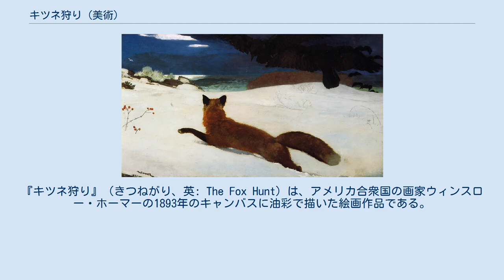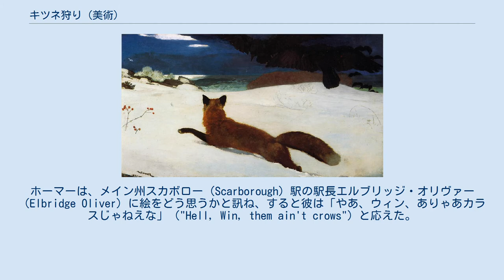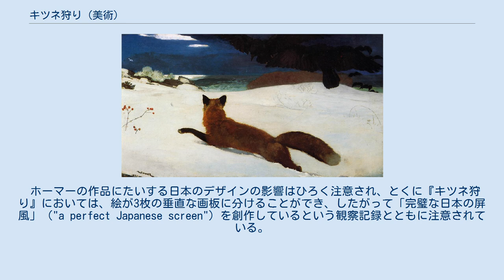キツネ狩り (美術)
ウィンスロー・ホーマーの作品
『キツネ狩り』（きつねがり、英: The Fox Hunt）は、アメリカ合衆国の画家ウィンスロー・ホーマーの1893年のキャンバスに油彩で描いた絵画作品である。
これは、腹を空かせたカラスらに脅かされて深雪のなかを走っているキツネを描いている。
彼の最大、唯一の作品として、これは「ホーマーの最も偉大なダーウィン的な絵、論証可能であるがいかなる種類であるにせよ彼の最も偉大な絵」と評されている。
 『キツネ狩り』は、1893年の冬のあいだにメイン州プローツ・ネック（Prouts Neck）のホーマーのアトリエで描かれた。
絵は食料を探し回るキツネを描き、こんどはキツネが飢えのために捕食に駆られるカラスらに狩られつつある。
左では赤い漿果の小枝が幾本か雪を破り、そして遠くでは海岸線が、そして深い青の空の下には海洋が見えるであろう。
 ニコライ・チコフスキー・ジュニア（Nicolai Cikovsky, Jr.）によれば、美術家は、色彩調和を正確に記録するために雪のなかの樽をキツネの生皮でおおった。
ホーマーの伝記作者フィリップ・C・ビーム（Philip C. Beam）は、この絵を描く前にホーマーはある猟師からキツネの死体を、別のロズウェル・グージンズ（Roswell Googins）という猟師から幾羽かのカラスを、与えられたと書いた。
ホーマーは、アトリエの外の雪のうえにそれらのカラスを置き、そして紐と棒でキツネを走行姿勢をとらせた。
ホーマーは、製作は晩冬に始められたのでいくらかの苦労を経験し、そして温まる温度は、硬直したカラスらをとかし、ぐにゃぐにゃにした。
ホーマーは、メイン州スカボロー（Scarborough）駅の駅長エルブリッジ・オリヴァー（Elbridge Oliver）に絵をどう思うかと訊ね、すると彼は「やあ、ウィン、ありゃあカラスじゃねえな」（"Hell, Win, them ain't crows"）と応えた。
鳥たちを描ききったのち、ホーマーは駅でオリヴァーといっしょになり、そこでふたりは3日間、カラスを引き寄せるために地面にコーンをまき、ホーマーは電報用紙に鳥たちをスケッチした。
スケッチを参考として使用して、彼はカラスを描きなおし、それからオリヴァーを喚んで、意見を求め、賛成を得た。
 1893年に展示されたとき、絵のダーウィン的な側面はただちに批評家らによって認識された：「キツネが雪のなかを進み、敵らをするどく見やる - 2羽の巨大なカラスが自分をむさぼり食おうと舞い降り襲いかかる、彼らの飢えはいつもの狩り場をおおう吹雪で激しくなっている。べつのカラスらは遠くで休むことなく舞っている。過ぐる夏の野バラの茂みの1、2本の小枝は、絵の装飾音であり、場面の陰鬱な性格をじゅうぶんに埋め合わせする。」 ホーマーの作品について書いている幾人かは『キツネ狩り』に美術家の自己開示の証拠を見ている。
トーマス・B・ヘス（Thomas B. Hess）は、絵をフロイト的な面から見て、「小柄で敏捷な、小さい、せんさく好きな、狡猾な」キツネは自画像であると信じた。
チコフスキーは、美術家の署名が「深雪のなかにキツネのように沈みかけていて、その形と動きを正確にまねしている」ことに注意し、そしてキツネの尾は、署名の「R」に摸写され、ブラシ（brush）と称されることを付け加えた（キツネ狩りでキツネの尾は、トロフィー、手柄の記念、賞品とされる）。
ホーマーが、悪賢さおよび社会的超然さ、キツネに帰せられる性質と一体感を持っていたということはあり得る。
そのうえ、カラスは死の前兆と見られ、フロイトのレオナルド・ダ・ヴィンチ研究に解釈の基礎を置いているヘスにとって、それらは、「空飛ぶ陰茎の悪夢」を現わしている。
 ホーマーの作品にたいする日本のデザインの影響はひろく注意され、とくに『キツネ狩り』においては、絵が3枚の垂直な画板に分けることができ、したがって「完璧な日本の屏風」（"a perfect Japanese screen"）を創作しているという観察記録とともに注意されている。
 『キツネ狩り』は、ペンシルヴェニア美術アカデミー（Pennsylvania Academy of the Fine Arts）の例年展示に展示されたのち、1894年に美術家からアカデミーによって購入された。